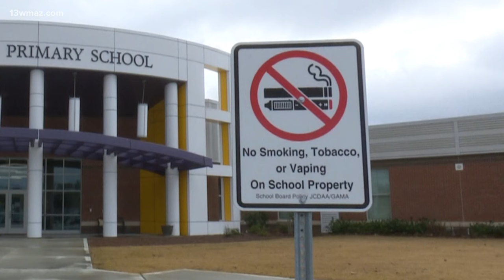Weed-smoking parents concern Bleckley County sheriff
Sheriff Daniel Cape said the reports complained about a few parents potentially smoking marijuana in the car on their way to drop off their kids.